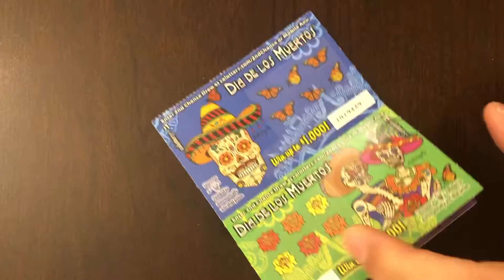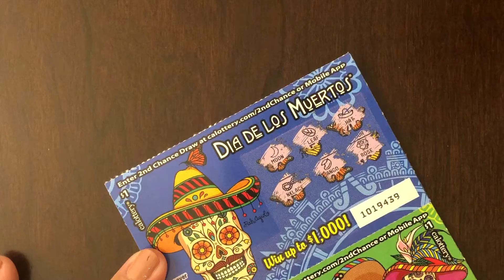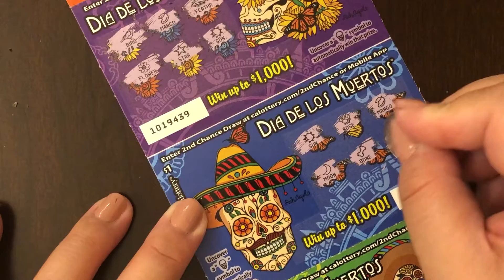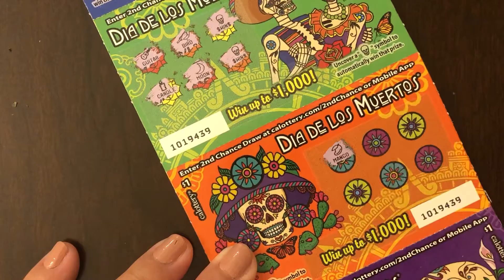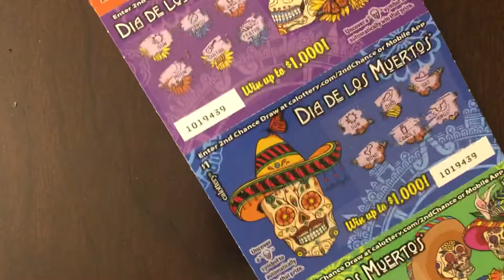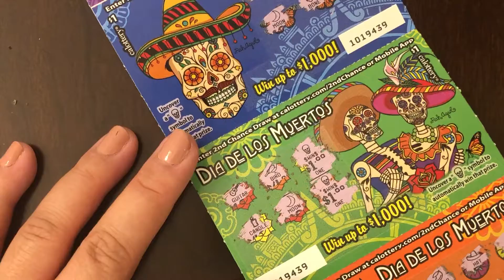Dia de Los Muertos scratchers: Round 2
Dia de Los Muertos California Lottery Scratchers - new scratchers